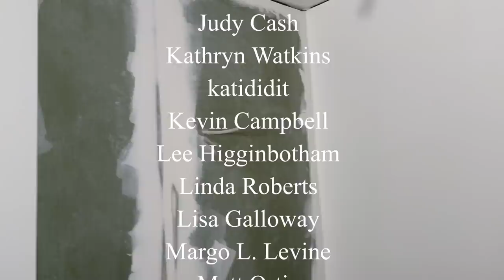Renovating an abandoned Tiny House #74: From green hell to bright & white!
This time I transform the tiny bathroom a bit..
And talk about German codes and permissions!

Follow me discovering the profoundness of craftmanship and gardening.

renovation east - every week a new episode!

Have a very good and healthy week everyone,
André